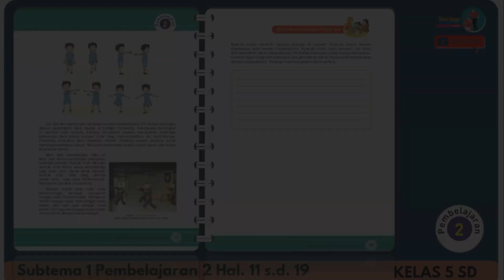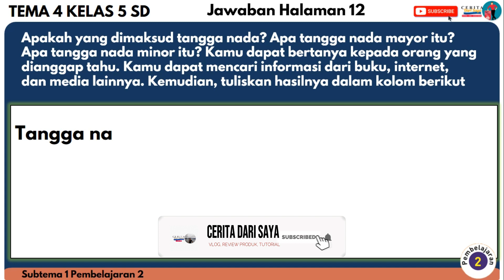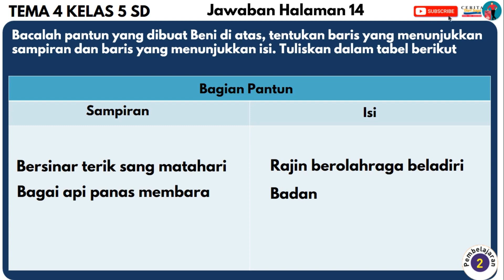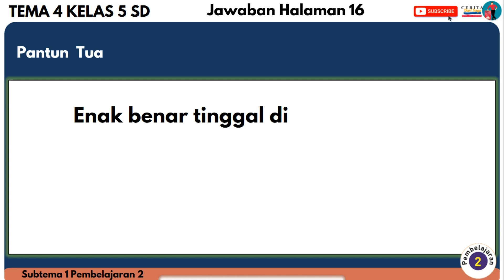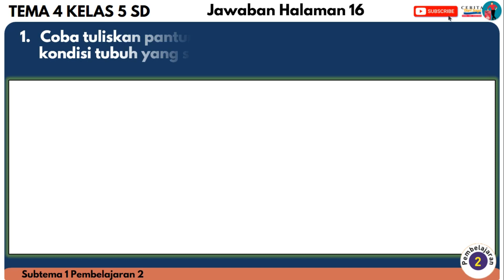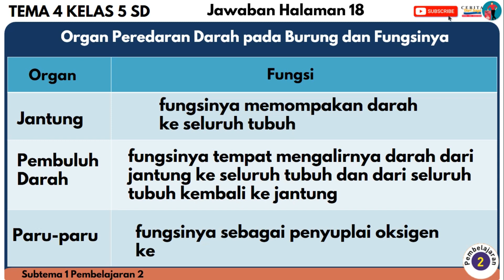KUNCI JAWABAN TEMA 4 KELAS 5 HALAMAN 11-19 SUBTEMA 1 PEMBELAJARAN 2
Pembelajaran tematik saat ini banyak diterapkan untuk siswa yang tengah belajar dari rumah di tengah pandemi saat ini. Yuk belajar dari rumah dengan dibimbing orang tua
Catatan : Video ini hanya ditujukan kepada orang tua untuk memandu proses belajar anak. Soal di atas sebagian besar berupa pertanyaan terbuka. Artinya, ada beberapa jawaban alternatif lainnya yang tidak terpaku seperti pada video, dalam video ini soal dikutip dari buku siswa kelas 5 tema 4 di portal dan jawaban pada video ini dikutip dari Buku Tematik Kelas 5 Tema 4, tribun dan berbagai sumber lainya
KUNCI JAWABAN TEMA 3 KELAS 4